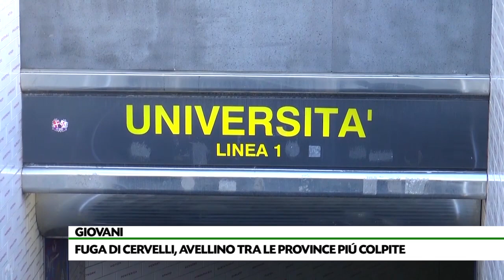Giovani in fuga Irpinia in testa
La provincia di Avellino è tra le prime dieci province italiane per numero di giovani che scelgono di emigrare all’estero. Negli ultimi nove anni, oltre 27 mila tra i 18 e i 34 anni si sono trasferiti in Europa, America e Asia.